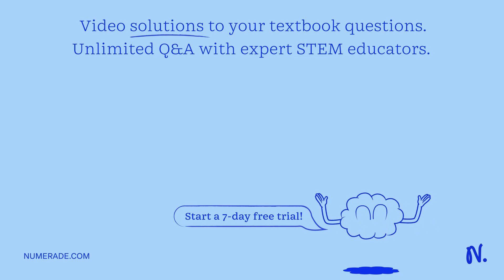At the 1996 Summer Olympics, in Atlanta, Georgia, a mass of 260.0 kg was lifted for the first time …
At the 1996 Summer Olympics, in Atlanta, Georgia, a mass of 260.0 kg was lifted for the first time ever in a clean-and-jerk lift. The lift, performed by Russian weightlifter Andrei Chemerkin, earned him the unofficial title as quot;the world x27;s strongest man. quot; If Chemerkin did 6222 J of work in exerting a force of 2595 N, how high did he lift the mass?